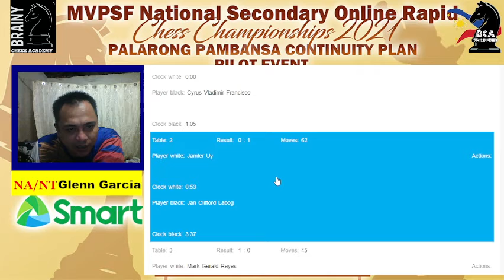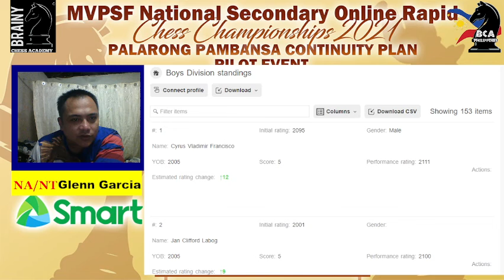MVPSF Secondary Schools Chess Ch 2021 part 01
Hi Guys!

This is NT/NA International Chess Coach Glenn H. Garcia. I have posted a casual commentary on a few games from the recently concluded event: "MVPSF Secondary Schools Chess Championships 2021" where they invited public and private schools to participate.

Some of my students and members of BCA (Brainy Chess Academy) Philippines joined to test their skill and talent against some country's prodigies and titled players.

I hope you enjoy my simple commentary of the event.

"Mari kita satukan rakyat dengan catur"
Let's UNITE PEOPLE with CHESS - Brainy Chess Academy